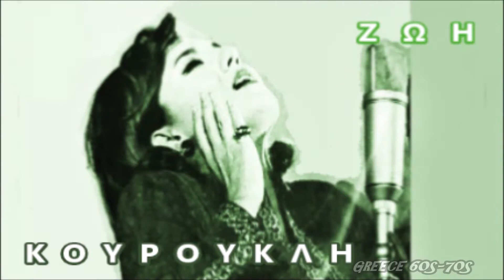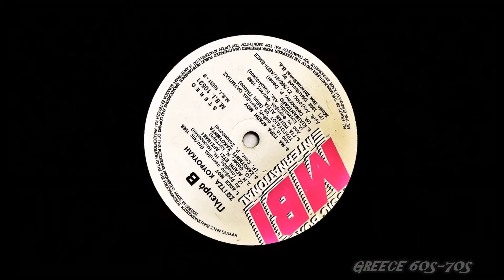ΖΩΗ ΚΟΥΡΟΥΚΛΗ- ΚΙΛΙΜΑΝΤΖΑΡΟ// LES NEIGES DU KILIMANJARO-DANIEL PASCAL GREECE 67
ΚΑΛΟ ΠΑΡΑΔΕΙΣΟ ΖΩΗ !
Έφυγε σε ηλικία 81 ετών η τραγουδίστρια Ζωή Κουρούκλη μετά από σύντομη μάχη με τον καρκίνο.
Η πρώτη εξαδέρφη της Ζωης Λάσκαρη ήταν μια σημαντική τραγουδίστρια της δεκαετίας του ΄60 με ιδιαίτερη αγάπη προς την τζάζ μουσική.
Ξεκίνησε σαν παιδί θαύμα στο θέατρο παίζοντας και τραγουδώντας, μέχρι που την ανακάλυψε ο νεαρός τότε Μίμης Πλέσσας στα 11 της χρόνια. Μαζί ηχογραφούν τον πρώτο τους τραγούδι 45 στροφών.
Έκανε εμφανίσεις σε παλιές ελληνικές κινηματογραφικές ταινίες σαν τραγουδίστρια ενώ το 1966 συνεργάστηκε και με το ποπ συγκρότημα The Stormies.
Άρχισε να εργάζεται σαν τραγουδίστρια στην Ελληνική Ραδιοφωνία. Παράλληλα, είχε γυρίσει τον κόσμο εκπροσωπώντας την Ελλάδα στα μεγαλύτερα Φεστιβάλ τραγουδιού εκείνης της εποχής, κερδίζοντας πολλές φορές το πρώτο βραβείο.